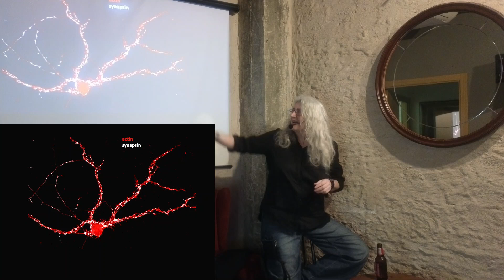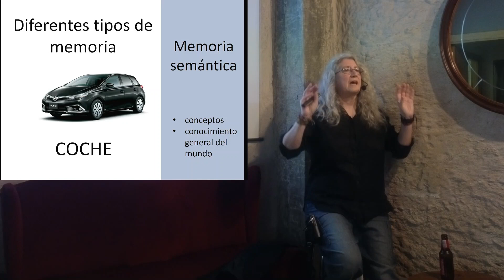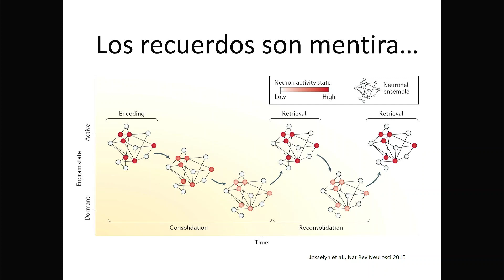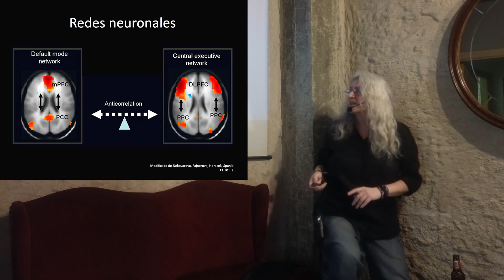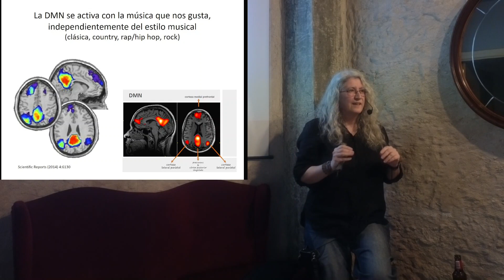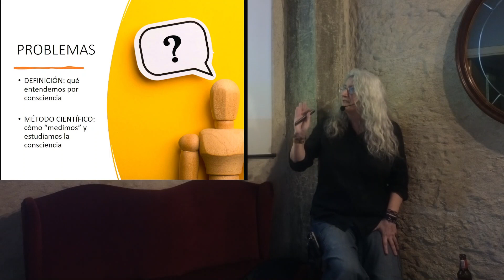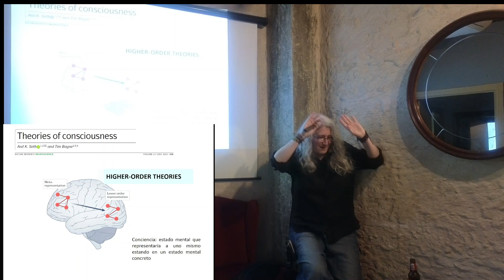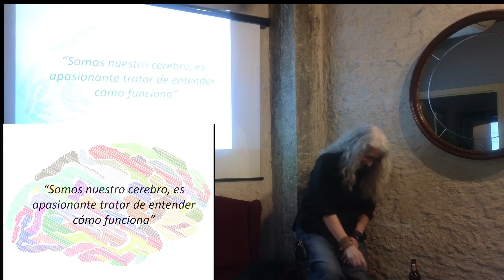Charla de María Luz Montesinos en Ciencia en Bulebar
Somos nuestro cerebro, porque es el órgano responsable de nuestra personalidad y nuestra forma de pensar. A partir del estudio de las conexiones funcionales entre sus distintas regiones intentamos comprender aspectos fundamentales como son la memoria, el aprendizaje, el lenguaje, la visión… pero también otros quizás más complejos, como las emociones, el placer, la empatía o la consciencia. En esta charla haremos un “viaje” por el funcionamiento del cerebro, y hablaremos de algunos de estos aspectos, siempre de la mano de la neurociencia, pero también (¿por qué no?) con un punto de filosofía…

Nuestra protagonista

María Luz Montesinos (Sevilla, 1969) es Licenciada en Ciencias Biológicas (Premio extraordinario de Licenciatura, 1992) y Dra. en Ciencias Biológicas (1997) por la Universidad de Sevilla (US). Durante su Tesis Doctoral en el Instituto de Bioquímica Vegetal y Fotosíntesis (CSIC-US, Sevilla) caracterizó y clonó varios sistemas de transporte de aminoácidos, amonio y urea en cianobacterias, especializándose en biología molecular. Tras esta etapa se interesó por la neurobiología, y realizó una estancia post-doctoral en la École Normale Supérieure (París) que duraría seis años, investigando el papel de diversas homeoproteínas en el desarrollo del sistema nervioso de vertebrados.

En 2003 se reincorporó al sistema de investigación nacional, en el Dpto. de Fisiología Médica y Biofísica (US), con un contrato del Programa Ramón y Cajal. Desde 2008 es Profesora Titular de dicho Dpto., y es Investigadora Adscrita al Instituto de Biomedicina de Sevilla (IBiS) desde 2014. Desde 2005 ha dirigido el laboratorio de Traducción Local Sináptica, investigando el papel de la traducción local en neuropatologías como la Trisomía 21 (T21) y la esclerosis lateral amiotrófica (ELA), utilizando para ello modelos animales. Actualmente se encuentra en proceso de cambio de sus líneas de investigación, interesándose por la neuroimagen funcional en humanos.

Ha pertenecido a la junta directiva de la Sociedad Española de Neurociencia (SENC), ha sido coordinadora del grupo “Neurobiología Molecular” de la Sociedad Española de Bioquímica y Biología Molecular (SEBBM), y ha ocupado cargos relacionados con la comunicación científica a nivel internacional (miembro del FENS Communication Committee, responsable del “Communication Group” de la T21 Research Society). Colabora activamente en distintas iniciativas de divulgación científica (Brain Awareness Week, Pint of Science, Día de la mujer y la niña en ciencia, Inspiring Girls…) y ha formado parte del equipo de “Ciencia Clandestina”, programa de divulgación científica de RadiUS, la radio de la Universidad de Sevilla.

Como no todo es ciencia en la vida, esta profesora de la US es una apasionada de la música y de la adrenalina que da el directo. Toca la guitarra eléctrica en “The Cansiners” ) y colabora en los proyectos escénico/musicales de “Corea” (Instagram: corea_grupo_musical), donde también usa sintetizadores y otros instrumentos musicales electrónicos que ella misma fabrica. “Slow Project” es su proyecto en solitario como creadora de música electrónica.